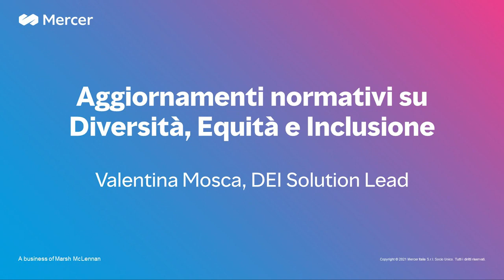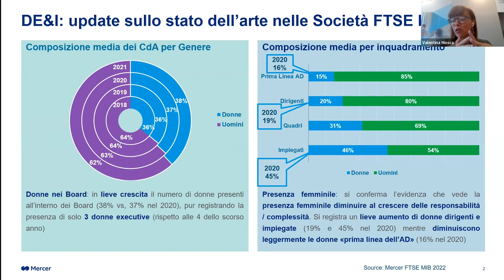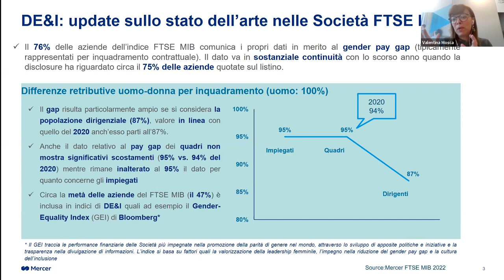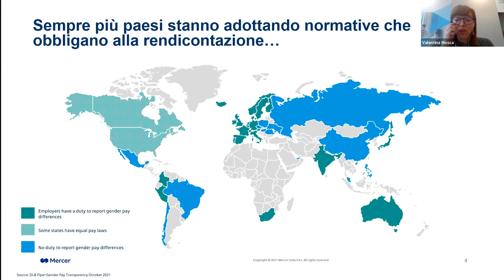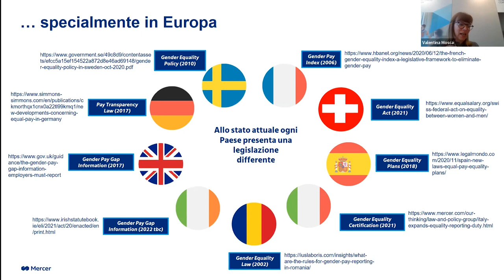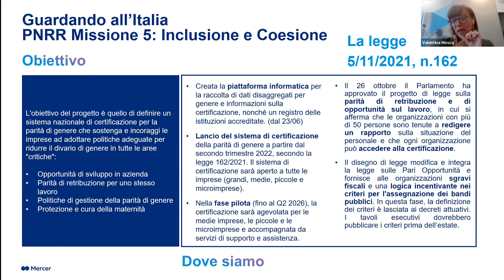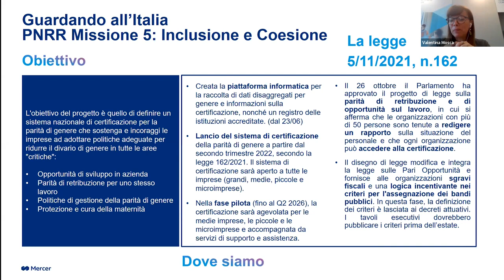Aggiornamenti normativi su Diversità, Equità e Inclusione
Valentina Mosca, DEI Solution Lead di Mercer Italia, presenta le ultime novità in merito alle norme sulle pari opportunità e approfondisce il ruolo dei Board per il raggiungimento della parità di genere.